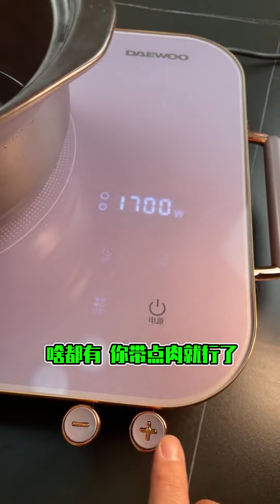簡簡單單吃個羊頭！放上82年的優質佐料，就是這“羊頭”不太帶勁兒【隔壁大哥與小李】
哈嘍，大家好